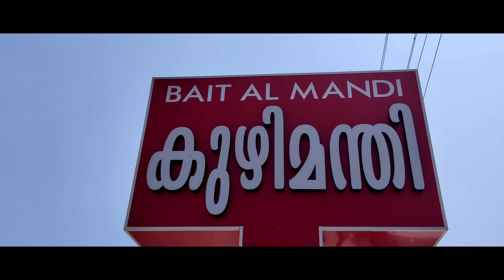കുഴിമന്തി ചാലക്കുടി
kuzhimandi Malayalam review
alfham